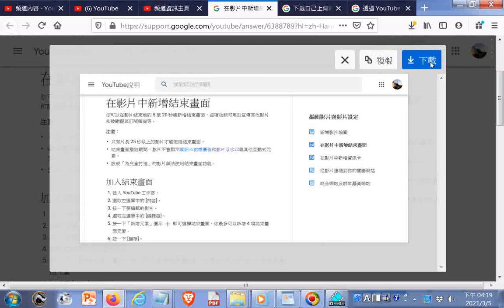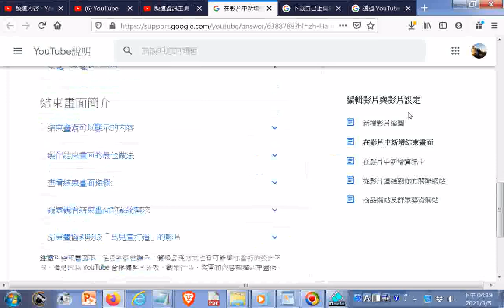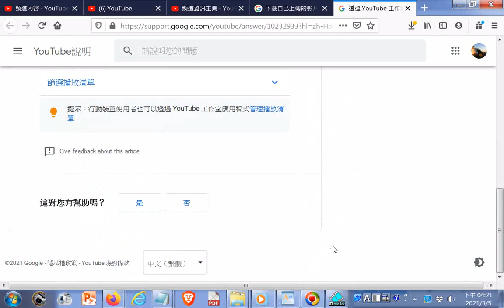20210305你無法下載他人上傳的 YouTube 影片。如果你具備 YouTube Premium 會員資格，可以在 YouTube 應用程式中離線觀看影片。進一步瞭解如何在使用 YouTube